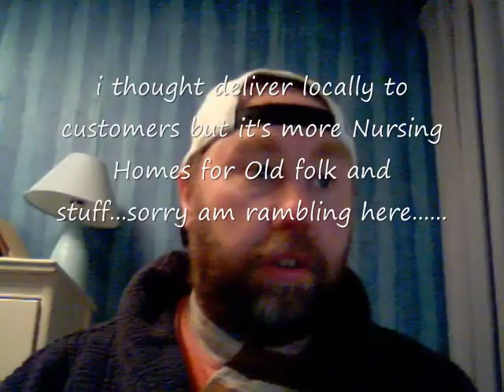dallas cooboys hat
hi here it is!!!  the Lucky dallas cowboys hat